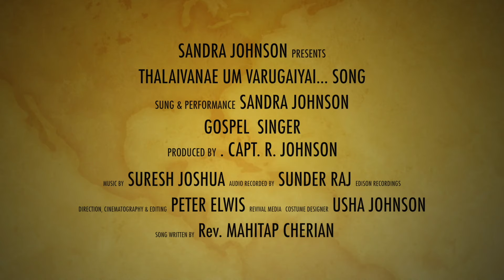THALAIVANAE TRAILER | SANDRA JOHNSON | RELEASED ON 19th JULY | REVIVAL MEDIA SONGS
DIRECTION, CINEMATOGRAPHY & EDITING: A.V. PETER ELWIS,
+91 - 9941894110, REVIVAL MEDIA, CHENNAI - 99. INDIA.
SUNG & PERFORMANCE: SANDRA JOHNSON
PRODUCED BY: CAPT. R. JOHNSON
LYRICS & TUNE: MAHITAP CHERIAN